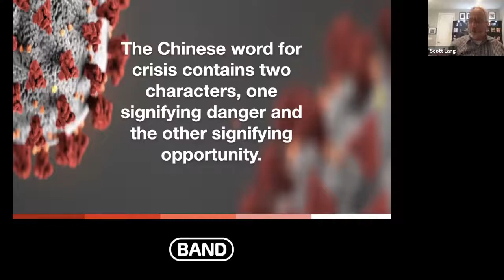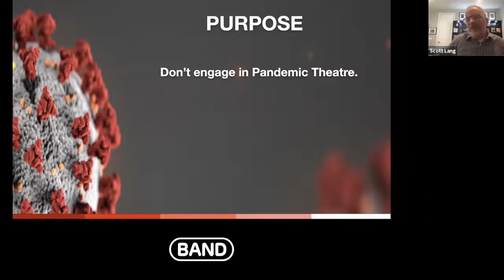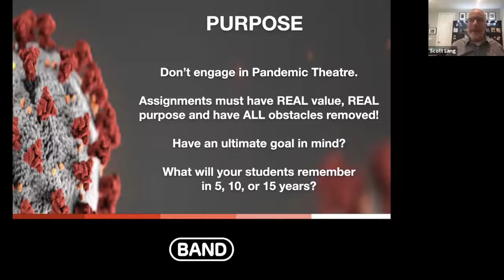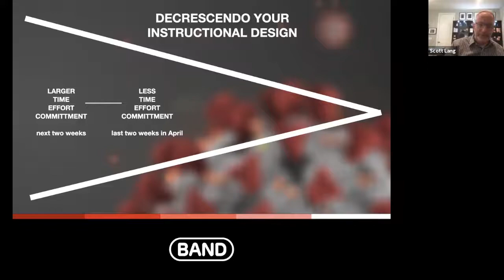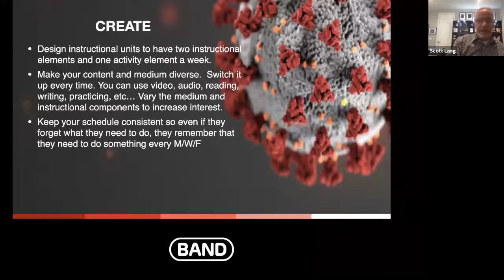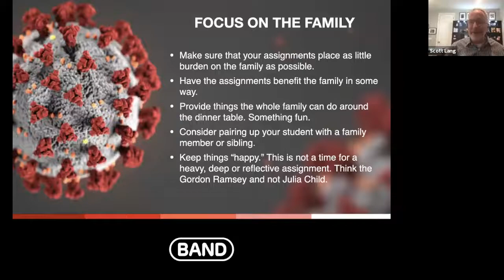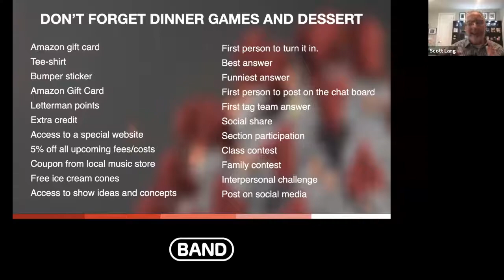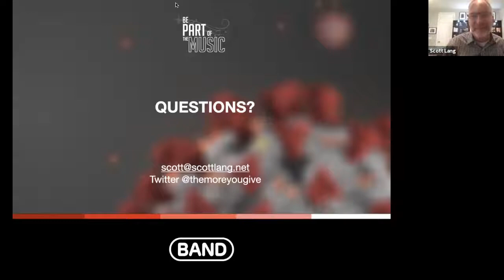Covid Stir Crazy